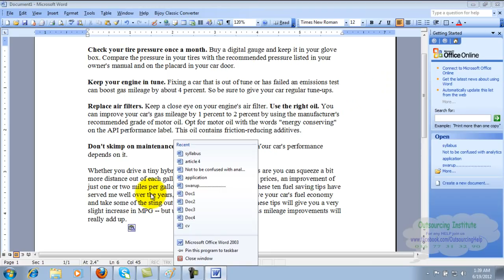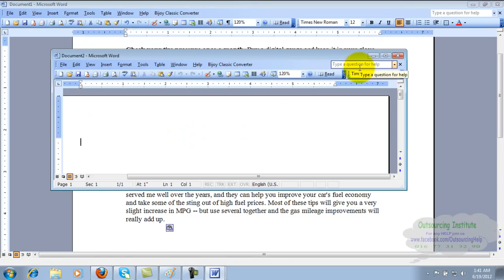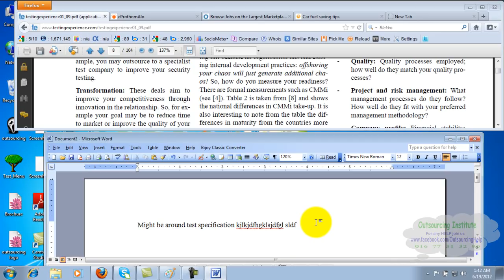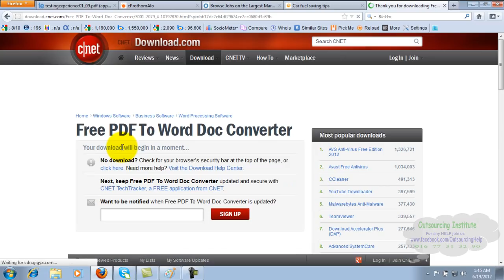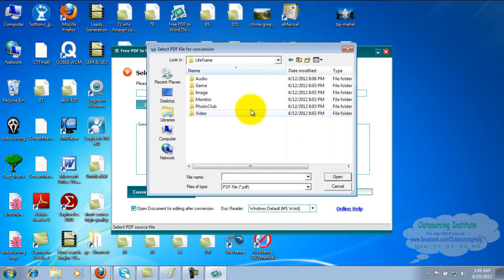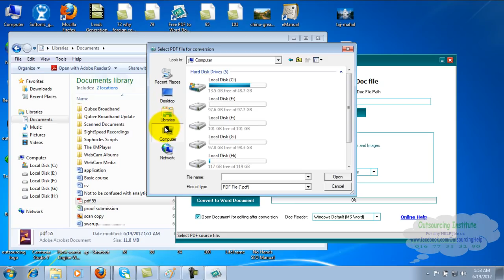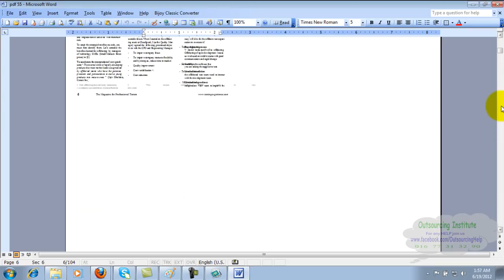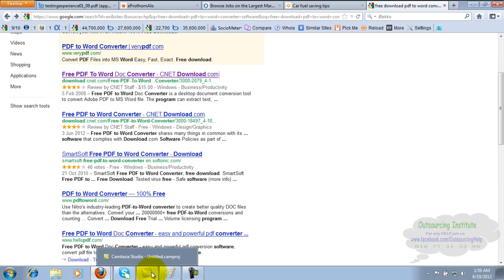Simple Data Entry Job Full Bangla Tutorial || Data Entry Lesson- 1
Data Entry And Web Research Bangla Tutorial (2017)
this tutorial i am going to teach you about data entry and web research.this is a tutorial for begginers data entry and web research have a great place in freelancing marketplaces.so after learning you guys can easily start doing this type of jobs

6. Data Processing Full Bangla Tutorial 2017 || Data Entry Lesson- 6